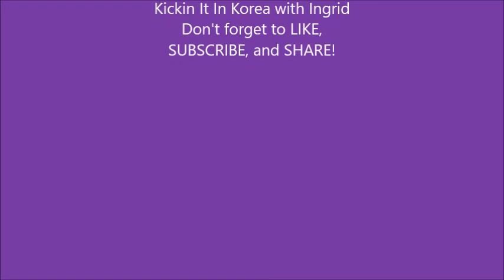KIIP Saga continued and I went to a 찜질방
SPASIS Incheon (Sorry, it's only in Korean but believe me the place is great!!!)

I'm a mostly average Black woman in South Korea originally from Phoenix, Arizona USA.  I don't live in Seoul, Busan, or even Daegu -  I live about 2 hours from Seoul on the subway.  My story may be the same as some of the other people you see in terms of basic day to day life but it's going to be very different being as I am not in a "big city" and of course because I am the host haha.

Intro: DJ Jason-K (The Legacy Mix 2017,2018 {RNB, Mashup, House, Hip Hop & Old School})

Outro: Makaih Beats 9 Rewind (Hard Trap)  - Aspirational Beat Tape